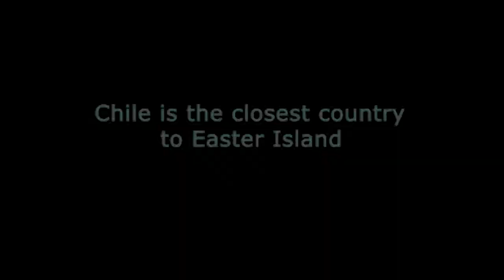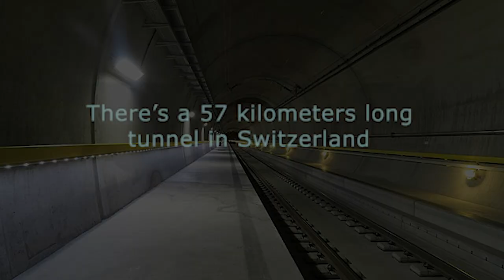A Pirate Cemetery? l 10 World Facts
A pirate cemetery? Known by the locals as Nosy Boraha, this island off the coast of Madagascar has a pirate graveyard! In this video, you will learn ten facts about our world. I hope you enjoy these facts about the world!

⏱️TIMESTAMPS⏱️
0:00 Intro
0:02 Fact one
0:15 Fact two
0:26 Fact three
0:39 Fact four
0:46 Fact Five
0:50 Fact Six
1:02 Fact Seven
1:14 Fact Eight
1:20 Fact Nine
1:32 Fact Ten

10 World Facts

Footage pirate cemetery by Antony and Lemurbaby from Wikimedia commons

Footage Son Doong cave by Linhcandng (thảo luận) and Dave Bunnell from Wikimedia commons

Crooked forest picture by Rzuwig from Wikimedia commons

Thumbnail picture by Lemurbaby from Wikimedia commons

Some tags for algorithm purposes: A Pirate Cemetery?